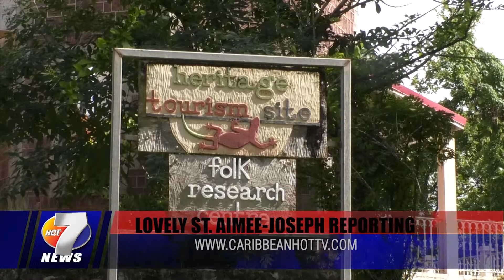NEWS APR 25TH BRK2